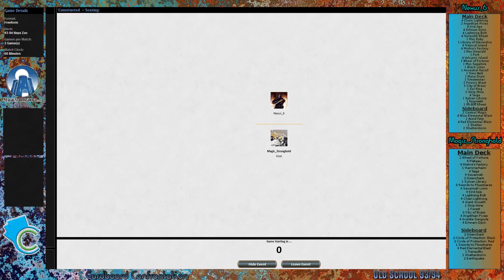Old School 93/94: Arabian Aggro vs Naya Zoo (Nexus_6 vs Magic_Stronghold)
Recorded from Magic_Stronghold's viewpoint. 93/94 Old School Rules